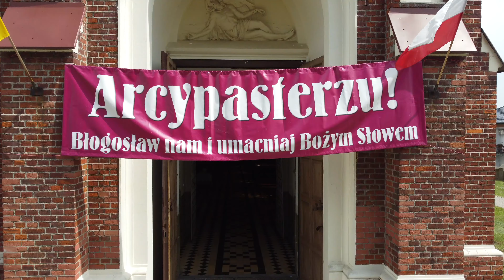Powitanie ks Proboszcza mix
Powitanie ks. Proboszcza w parafii Wysokie